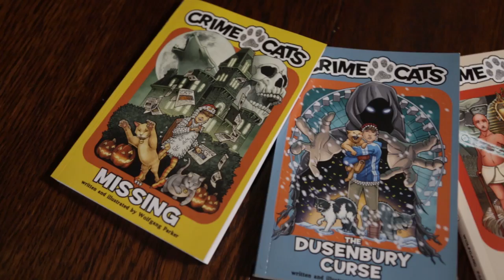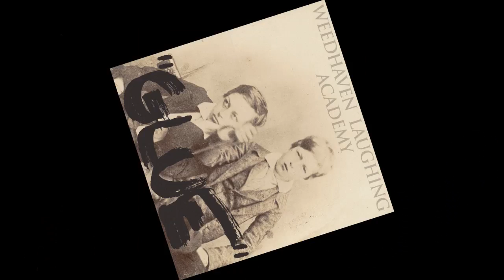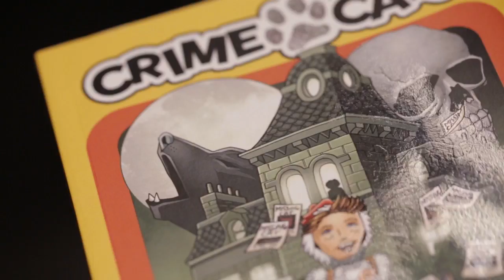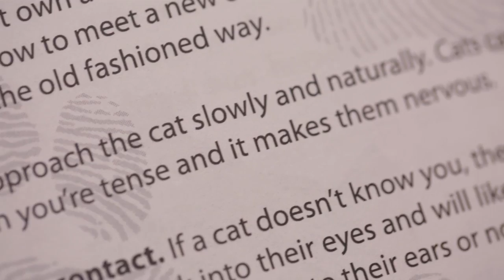Wolfgang Parker, author of Crime Cats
Musician and Clintonville resident Wolfgang Parker recently put down his mic and picked up a pen to write and illustrate Crime Cats. What started out as a way to connect with his nieces and nephews has turned into a 3-volume series for young readers. The books feature an 8-year-old superhero who, with his team of cat detectives, solves mysteries around Clintonville.